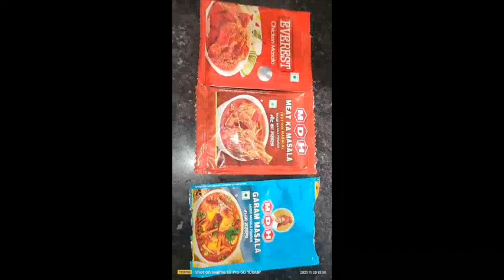चिकन बिरयानी।बेहतरीन चिकन बिरयानी रेसिपी।khana khajana#reci.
चिकन बिरयानी।बेहतरीन चिकन बिरयानी रेसिपी।khana khajana#reci.village cooking #@sunita kumari shorts video mini video
video